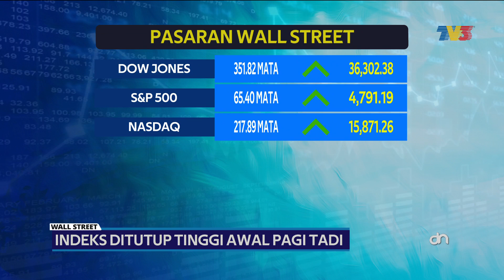Jualan Bersih Asing Catat RM38.16 Juta | Detik Niaga, 28 Disember 2021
Detik Niaga siaran Selasa, 28 Disember 2021 bersama penyampai, Khairul Rizuan Azizan.

1. Jualan Bersih Asing Catat RM38.16 Juta - 00:09
2. Indeks Pasaran Wall Street Ditutup Tinggi - 01:05
3. Majoriti Bursa Asia Diniagakan Tinggi - 01:40
4. Bursa Malaysia Diniagakan Positif - 02:05